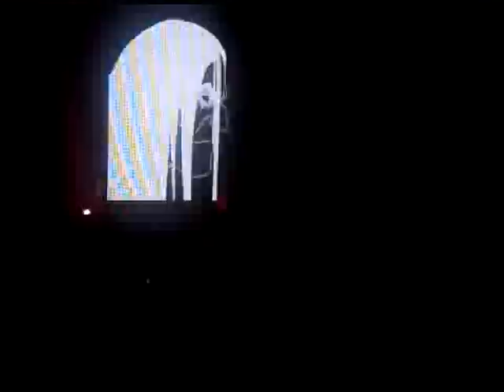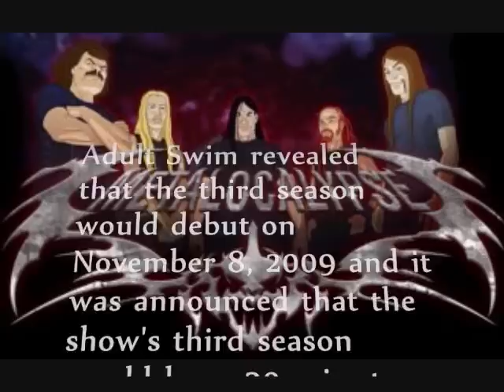Dethklok Live Columbus, Ohio 10/25/09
Metalocalypse is one of my favorite shows of all time. This concert was so badass. The Dethklok touring band includes former Death/Dark Angel/Testament drummer Gene Hoglan, as well as ex-Frank Zappa/ Steve Vai guitarist Mike Keneally and bassist Bryan Beller. Then there's Brendon Small and Mike Keneally on guitars and vocals. \m/